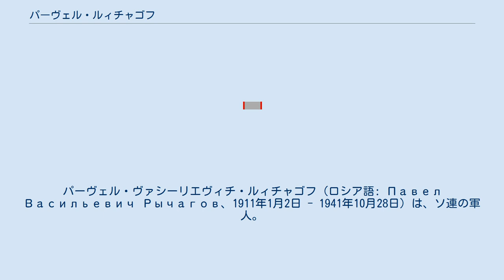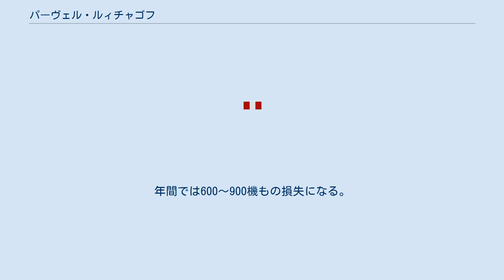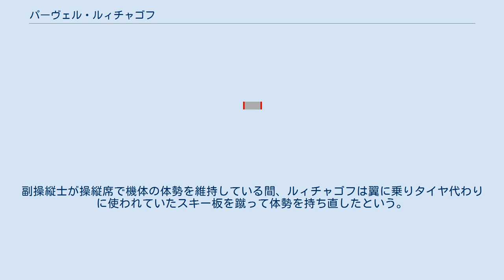パーヴェル・ルィチャゴフ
V・P・チカロフ名称ボリソグレプスク航空乗組員訓練航空センター卒業生
パーヴェル・ヴァシーリエヴィチ・ルィチャゴフ（ロシア語: Павел Васильевич Рычагов、1911年1月2日 - 1941年10月28日）は、ソ連の軍人。
ソ連邦英雄。
スペイン内戦や日中戦争、冬戦争で活躍したエース・パイロットで赤色空軍司令官にまでのぼりつめるも、スターリンを公然と批判したことで失脚、大祖国戦争の折に粛清された。
 ロシア帝国モスクワ県ニジニエ・リホボルィの農家出身。
幼少期は取り立てて目立つ事はなかったが、ラウンダーズや凧が好きな活発な少年だったという。
中学卒業後、工員として働いていたが、1928年に赤軍に入隊。
1930年のレニングラード軍事技術学校卒業を経て、1931年ボリソグレプスクの第2航空学校に入学。
卒業後はキエフ軍管区ジトーミルの第36航空旅団隷下の第109中隊に配属される。
 1936年10月20日、スペイン内戦に参戦。
10月28日、ルィチャゴフら25機のI-15と25人の航空兵、36名の整備士と20名の地上要員を載せた「カール・レピン号」が共和国陣地のカルタヘナに降り立った。
（のちビルバオに15機増援）。
11月4日、部隊はマドリード上空にてユンカースJu 522機およびフィアット CR.322機を撃墜、一方の部隊の損害は0だった。
以降11月中旬までに総計12機を撃墜する成果を上げた。
 しかし勝利も束の間、16日、ルィチャゴフ自身の乗機が撃墜され、以降20日までの間に部隊の航空機の大部分が撃破や鹵獲されるという苦境に陥るも、戦闘機30機など本国からの大規模な増援で一転攻勢、以降終戦までに総計40機もの敵機を撃墜した。
帰国したルィチャゴフは一躍英雄となり、12月31日にソ連邦英雄およびレーニン勲章を受章、また翌年にはわずか26歳で少将となった。
 1937年12月12日、第1期連邦最高会議代議員にポルタヴァ州代表として当選。
 1937年12月、ソ連空軍志願隊部隊長となり日本軍との戦闘や中国空軍航空兵の指導にあたった。
1938年2月23日には、ヒョードル・ポルィーニン大尉率いるSB爆撃隊に同乗、台北の松山飛行場への爆撃を指揮。
 4月上旬、モスクワ軍管区の航空隊司令官に就任するも、わずか10日で海上集団軍航空隊司令官に転任。
 その後、極東軍（4月～9月）、第1赤旗軍で航空隊司令官をつとめた。
 1939年11月、第9軍航空司令官に就任、冬戦争を指揮。
 1940年3月、中将に昇進、また空軍総局の第一副委員を経て10月28日に空軍総局局長に就任、また翌年2月にはヨシフ・スターリンとクリメント・ヴォロシーロフの推薦で国防人民委員部副委員となる。
しかし4月9日、ソ連共産党政治局の会議の場にてスターリンを批判した、いわゆる「空飛ぶ棺桶事件」で12日、解任された。
 イワン・イサコフは当時の状況を次のように述べている。
 毎日平均して2，3件の航空機事故が起こっている。
年間では600～900機もの損失になる。
 これは航空事故率の高さを示していた。
スターリンは―彼の習慣だった―パイプを吹かし、議席のテーブルに沿って歩いていた。
私たちは順番に事故を説明した、その順番がルィチャゴフに回ってくるまで。
彼は若かった…ましてや、一瞥しただけでは完全に少年と見まがうほどだった。
そして、自分の番が回って来たときに、彼は突然言い放った。
 - 事故ばかりなのは、あなたが我々を空飛ぶ棺桶で飛ばせているからだ！ 完全に予想外だった。
彼は顔を赤らめて憤慨し、それからは絶望的な沈黙が訪れた。
スターリンを目と鼻の先で怒鳴る彼を止めるすべなどなかった。
スターリンは航空機のために最大限の努力と研究を費やしていたし、それに関連する問題も理解していた。
 この発言は明らかにスターリンに対するルィチャゴフの私的な侮辱であった。
スターリンは立ち止まり、黙ったままだった。
皆は次に起こる事を待っていた。
スターリンはその後、先程と同じ方向に歩き出し、テーブルから去って行った。
そして、出口へ行った後、無言で席に戻り、口からパイプを離すと、声を荒げる事無く、ゆっくりと静かに言った。
 - 君がそんなことを言ってはならん！ そして、スターリンはもう一度部屋から出た。
しかし再び出...